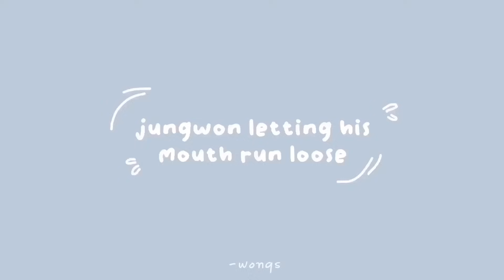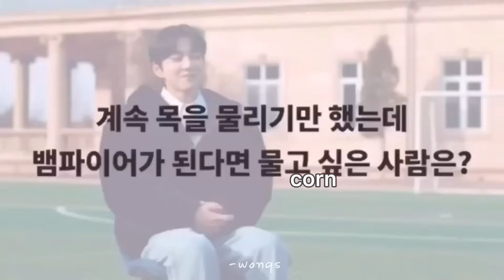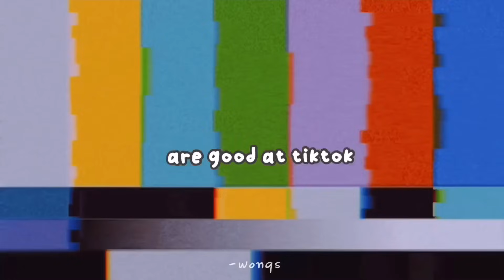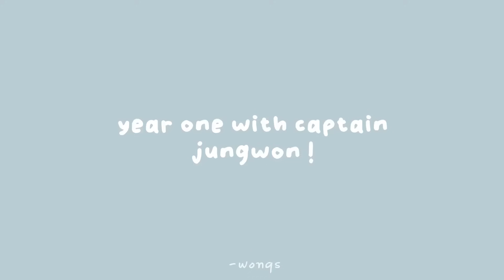jungwon letting his mouth run loose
im really late ik but i tried :’)

pls also spare some time to vote
for the members’ birthday polls

ni-ki on thekking / fantoo

jakee on duckad / whosfan

sunghoon on fantoo /
idolchamp

effects used in the vid. they all belong to their
else :))